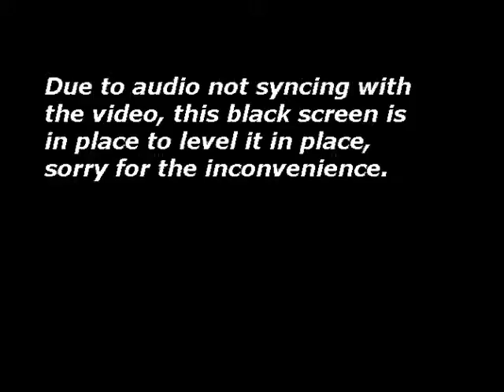A Bangaa Let's Play: Mega Man 6 (Part 8)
Episode 8: X Gonna Give it To Ya. In this episode, I trek deeper in Mr. X's Lair, filled with spikes, turrets, and...more spikes. Will I be able to steer clear of such prickly threats? Tune in to find out.